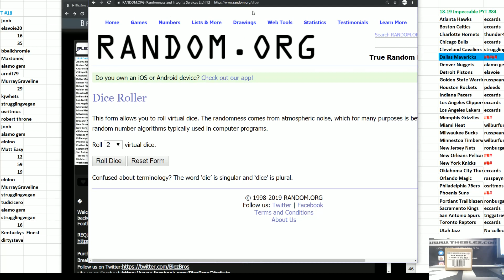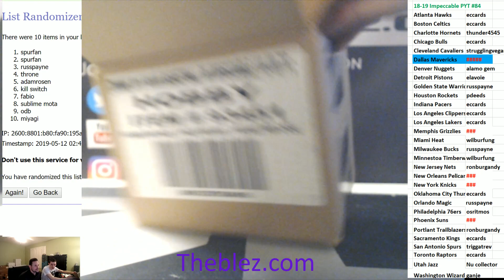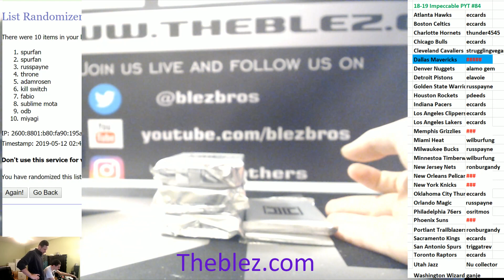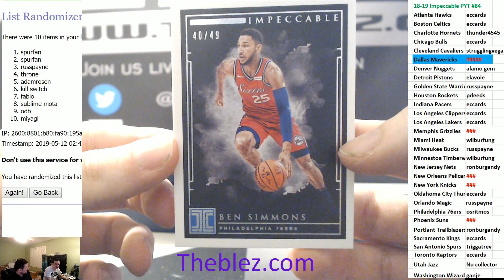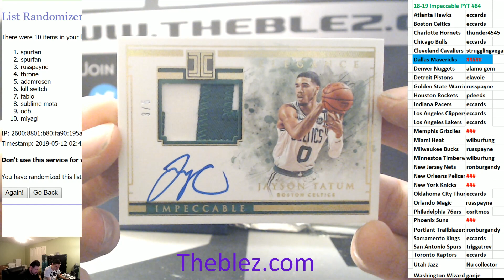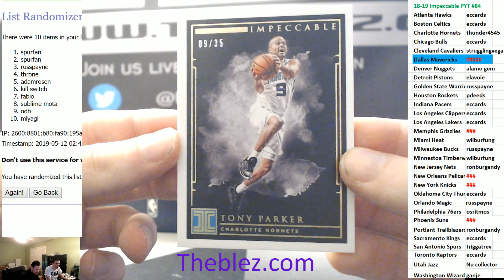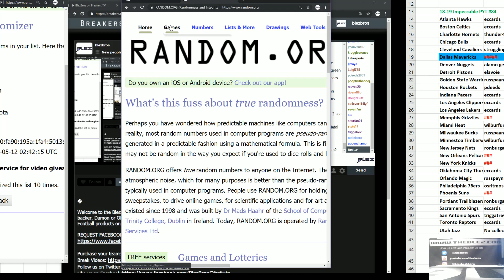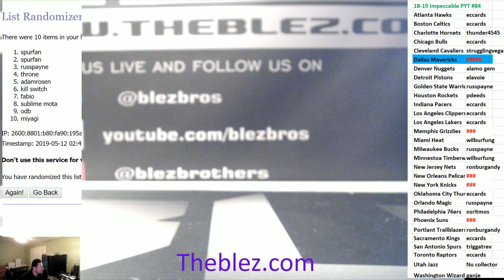2018-19 Panini Impeccable BAsketball PYT #84